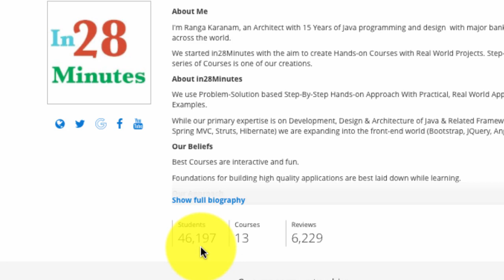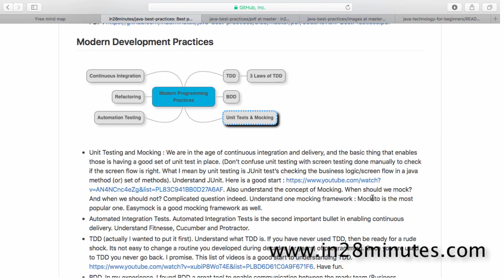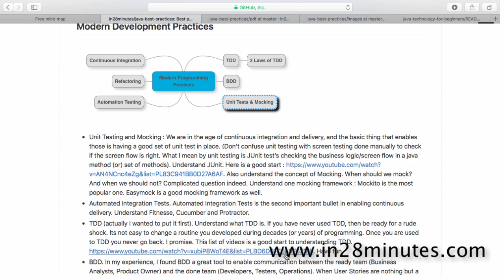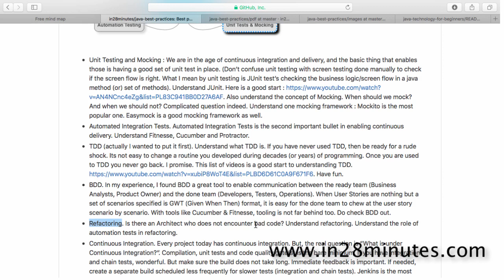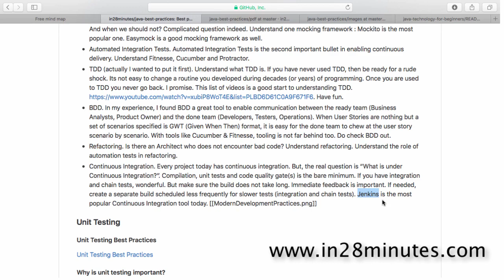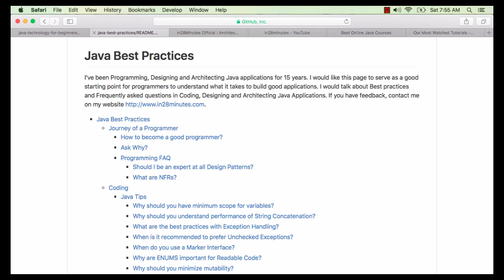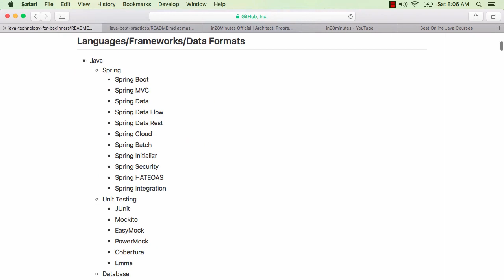Introduction to Modern Development Practices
Our Top 10 Courses
30+ Courses. 500,000+ Learners. Amazing Reviews.